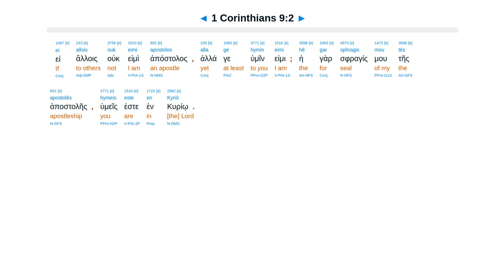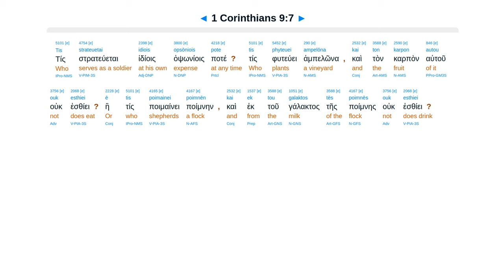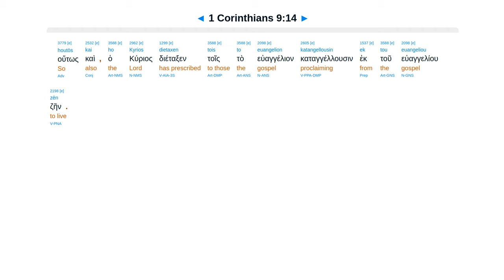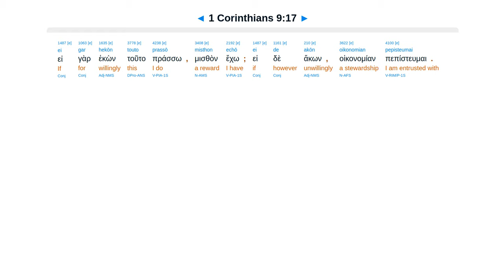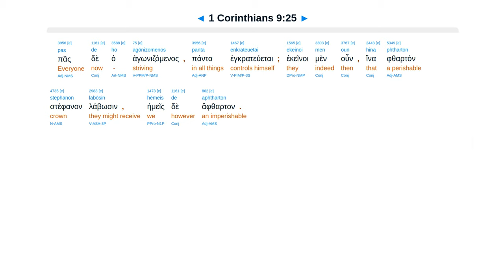1 Corinthians 9 - Interlinear Greek New Testament Bible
1 Corinthians 9 - Interlinear Greek New Testament Bible - Erasmian Pronunciation

Sow spiritual. Right to reap material. We do not. Gospel free to all to gain some. Discipline to run race.